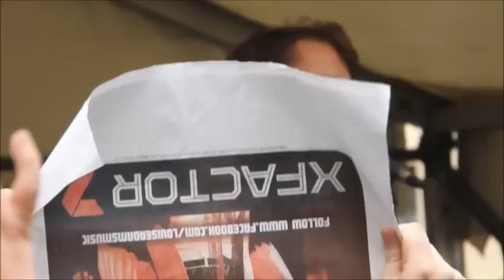Louise Adams and James Blunt in Mount Gambier (X Factor)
Louise Adams arrived back home to Mount Gambier with her mentor James Blunt to perform for her home crowd.